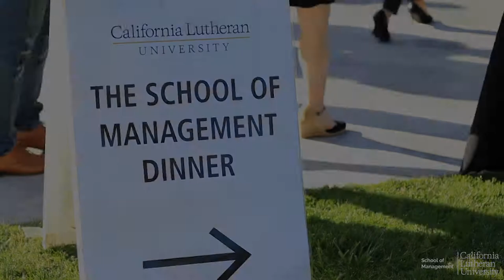Cal Lutheran | SOM Graduation Banquet 2019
The School of Management Graduation Banquet is an annual celebratory event in recognition of the current year undergraduate and graduate student's accomplishments. This year, the banquet had record participation with around 700 guests. We honored students of all programs, staff, and faculty. In attendance were Advisory Council members, Executive Council members and many family members and friends of our graduates. Alumni, friends, and family enjoyed a great evening of conversation, food, and dancing! Congrats class of 2019!